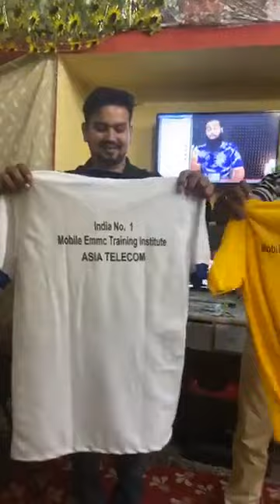New Official T-Shirt Launch For Student -Asia Telecom